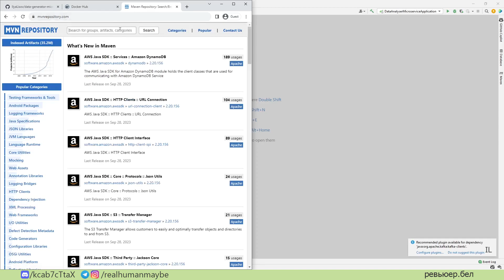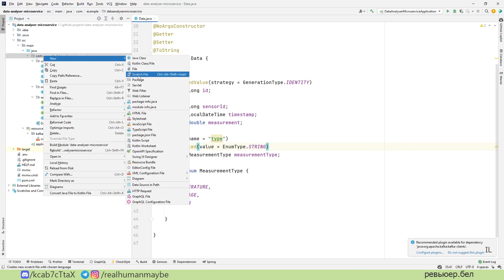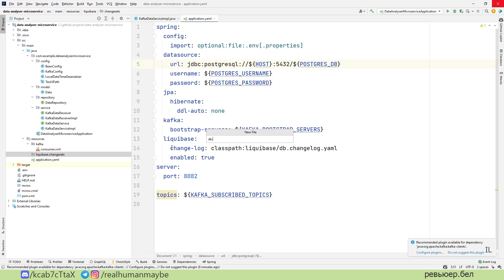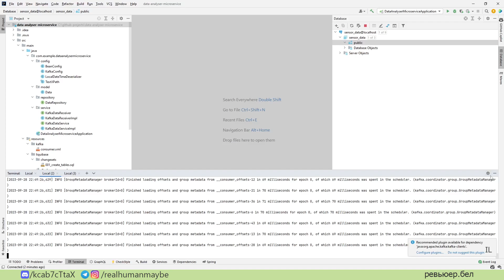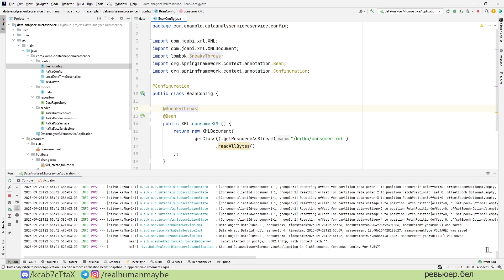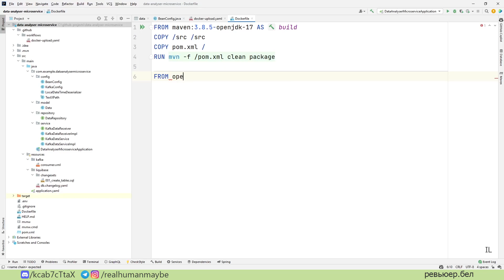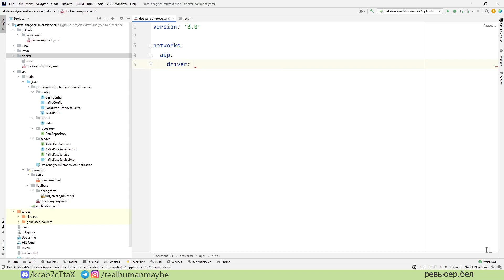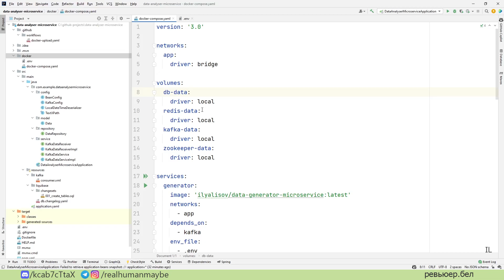Микросервисы с Apache Kafka [КУРС] - #3 Сохранение в Postgres и докеризация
Таймкоды:
0:00 - Вступление
2:10 - Добавление зависимостей
5:25 - Описание Entity
7:05 - Создание репозитория
8:05 - Реализация сохранения
9:30 - Конфигурация application.yaml
14:55 - Описание схемы базы данных
18:05 - Проверка
22:30 - Обновление бинов для работы в докере
24:35 - Docker upload Github action
29:40 - Dockerfile
33:35 - docker-compose.yaml
40:55 - Завершение